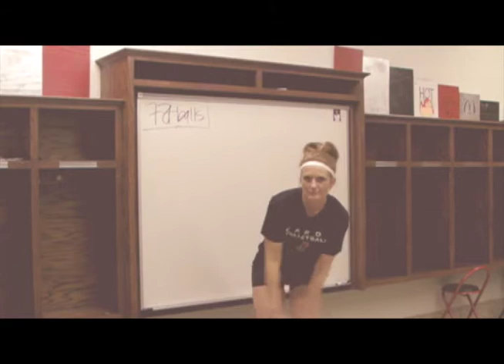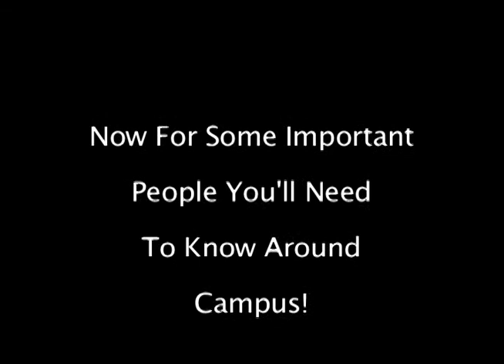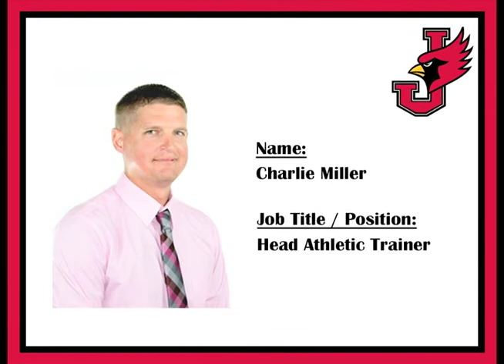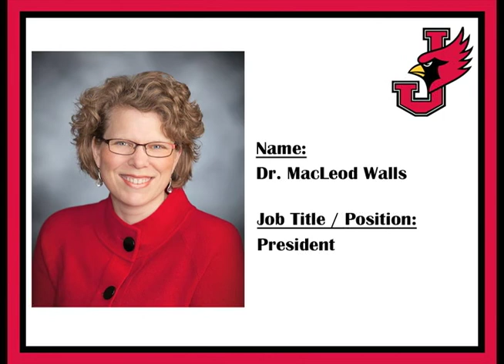William Jewell Volleyball Training Video